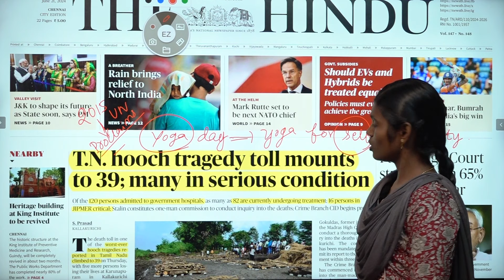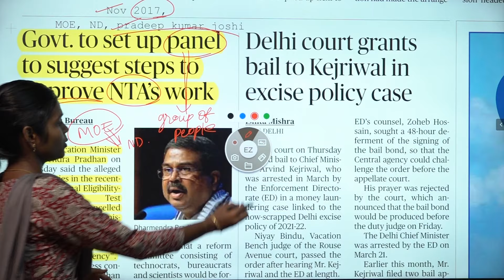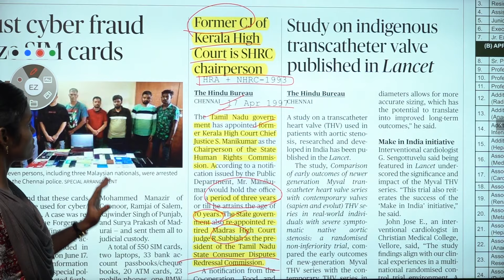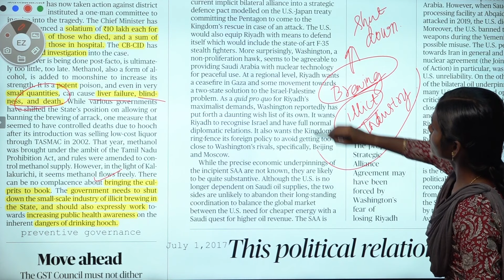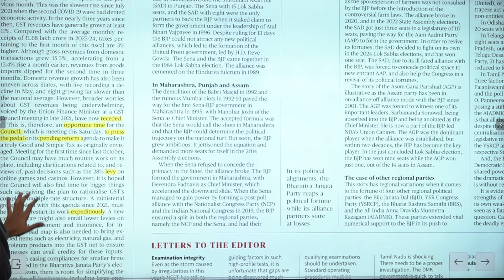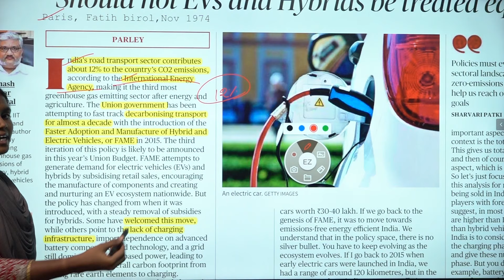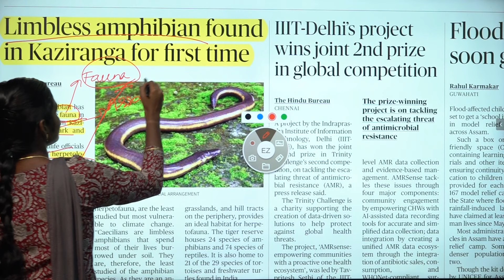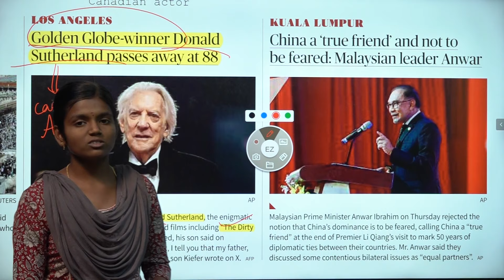NEWSPAPER AND EDITORIAL ANALYSIS - JUNE 21 2024 | Suresh IAS Academy